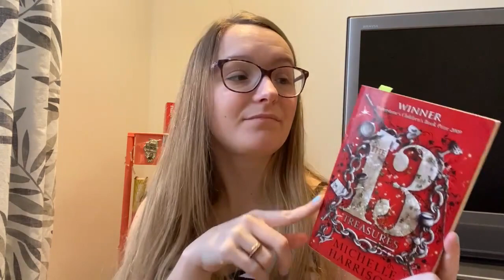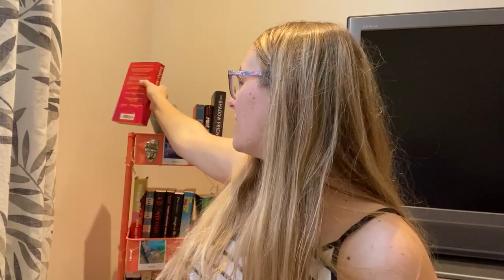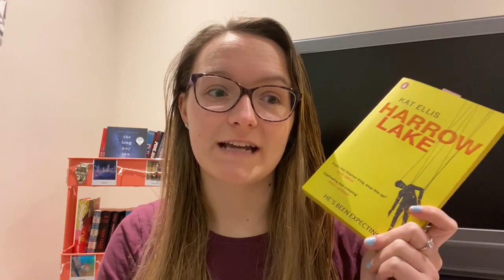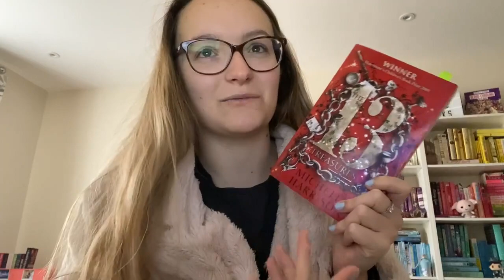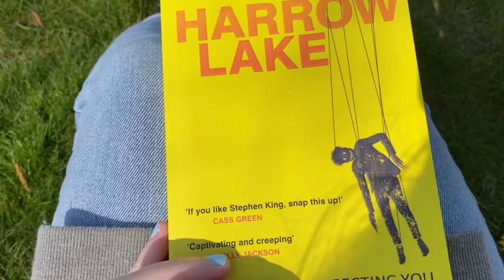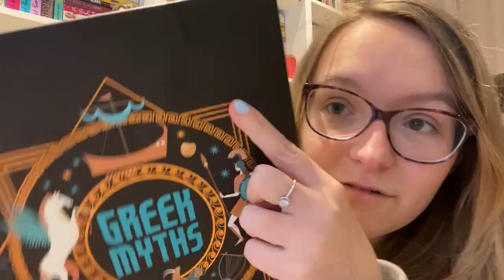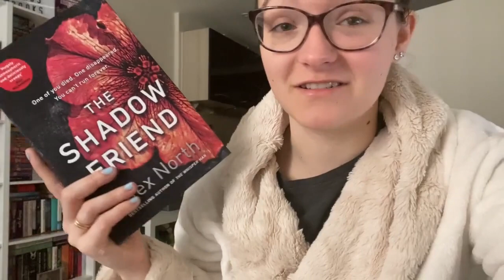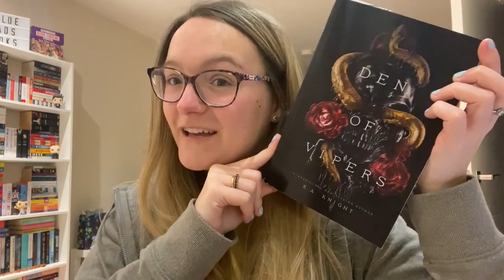READING VLOG #28 | Book Shops Hurt My Bank Balance | 12th - 18th April 2021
Hi everyone! A bit of a jumble this week, including pizza, my exam result, and lots of book shopping!